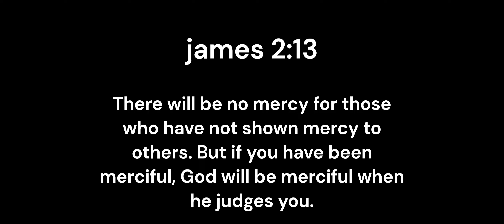Drawing Hands - gesture drawing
This is just me trying to do some warm ups before I actually draw...This is all I ended up drawing that day though, so I feel it just took all my creativity for the day lol. I really enjoy quick art studies because it feels like I'm doodling in a way.
Anyways I was trying to improve with contour drawing and silhouette drawing and used my hand as a reference. This helped me focus on the shape and gesture. I didn't sketch anything out first I just went straight in with my fountain pen. Hands and feet are my go to when I haven't drawn anything in awhile. Just because they are always with me y'know. These kind of studies also help me learn how to draw hands better. Without fully realizing it my mind begins to grasp the anatomy a bit better too.

Materials-
Fountain pen: TWSBI ECO (Fine nib)
INK: De Atramentis Document blue grey
Sketchbook Paper: Masters Touch watercolor paper (cold press)